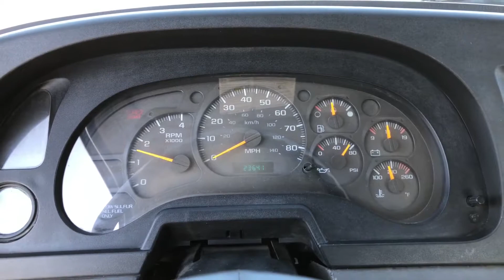2008 TYMCO DST6 For Sale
Title: 2008 TYMCO DST6 For Sale

Category: Sweepers / Broom Equipment